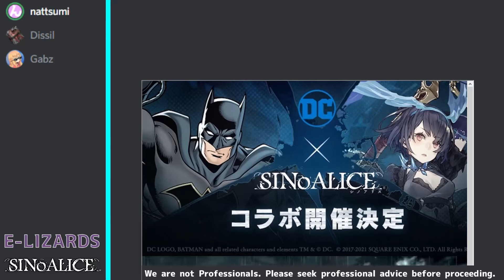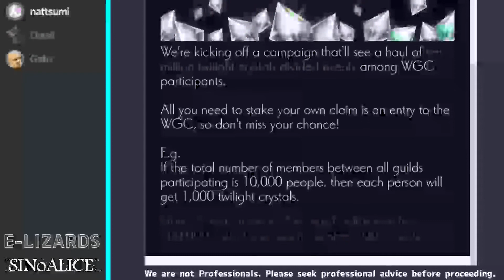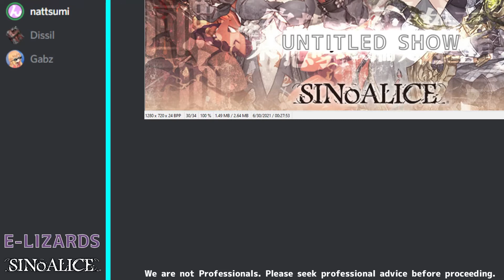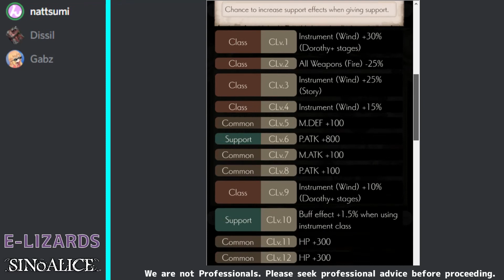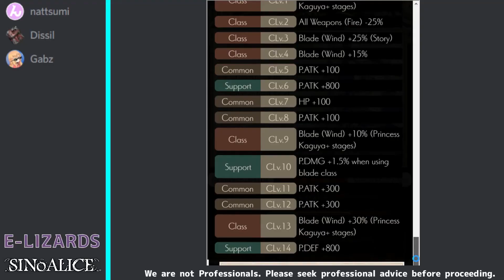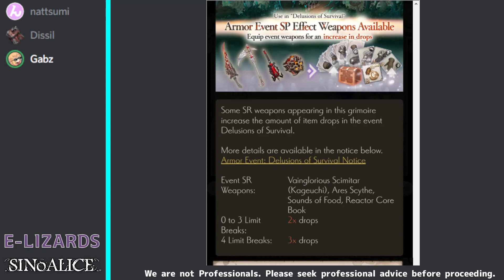Untitled Show (DCcollab/10millionTC/Dorothy/Kaguya/Spec/) SINoALICE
0:00 - Intro
0:12 - DC Collab
1:10 - 10 Million TC
3:26 - Dorothy / Sloven Bear Minstrel
5:26 - Princess Kaguya / Proud Lion Breaker
7:45 - Spec Banner
10:20 - Closing

Fill out this form for some stuffs.